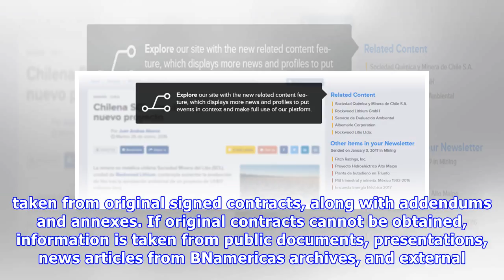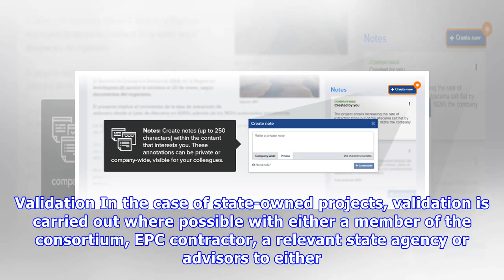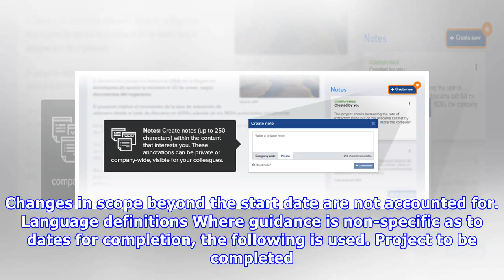Chile looks to speed up US$650mn airport expansion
Projects covered include state-owned and private projects in the Infrastructure, Electric Power, Oil & Gas (excluding upstream), Water and Waste, and Mining sectors. Where applicable, a project is con.